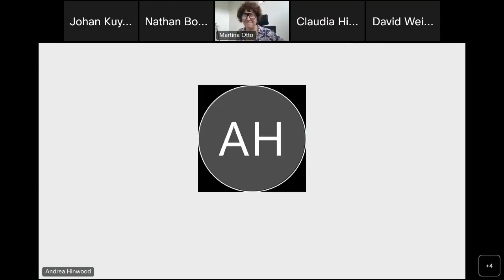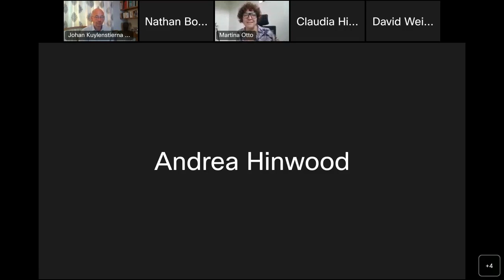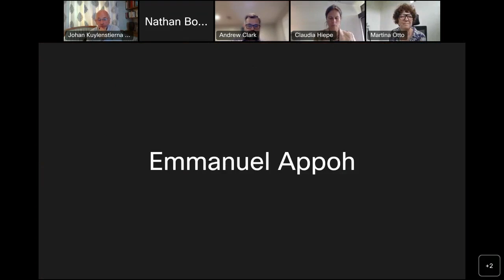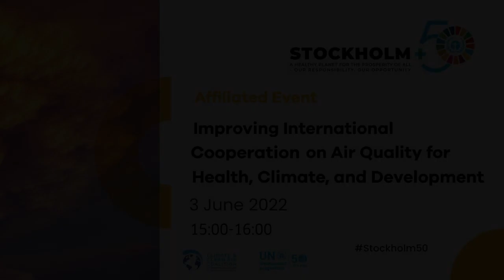Improving International Cooperation on Air Quality for Health, Climate, & Development [Stockholm+50]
Air pollution is the largest environmental threat to human health and is fuelling the climate crisis. In the last 50 years there have been victories in air pollution mitigation in some countries, but much of the developing world, vulnerable populations in developed countries and fragile (agro-) ecosystems still suffer from its impacts. Over the next 50 years, we must move to a zero emissions future to achieve sustainable economic development through integrated air quality and climate solutions.

The event highlighted the need to strengthen regional agreements to improve air quality as a first step towards a global agreement to reduce air pollution. During the event, speakers:

- Shared views on best available science and practice on regional air quality governance,
- Discussed how action in linked agreements such as the Global Methane Pledge can reduce air pollution,
- Showcased the impact air pollution has on vulnerable populations, and
- Highlighted how global and regional cooperation is necessary to address the transboundary air pollution crises and its detrimental effects on sustainable development.

Speakers:
- Andrea Hinwood, Chief Scientist, UN Environment Programme
- Rosamund Kissi-Debrah, mother and air pollution activist, Champion for the UN Global BreatheLife campaign
- Martina Otto, Head of Secretariat, Climate and Clean Air Coalition
-Dr. Claudia Hiepe, Interim Head of Division Environment, Biodiversity, Forests, Ocean (Federal Ministry for Economic Cooperation and Development)
- Andrew Clark, Chief for Chemicals, Air Quality, and Waste, U.S. Department of State
- Emmanuel Appoh, Acting Director responsible for Environmental Quality, Environmental Protection Agency, Ghana and Co-chair of the WHO Urban Health Initiative
- Marcelo Mena, Head of the Methane Hub and former Minister of Environment of Chile
- Johan L. Kuylenstierna, Research Leader, Stockholm Environment Institute

Organizers: Germany, Ghana, USA, @UNEP, Climate and Clean Air Coalition